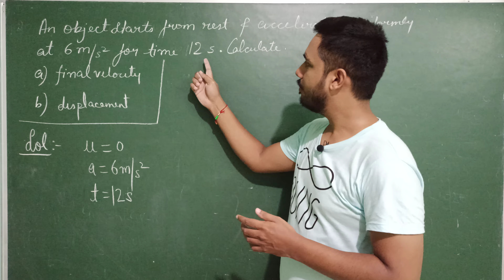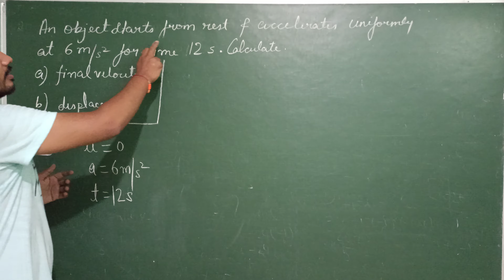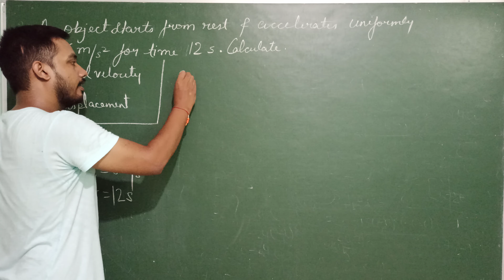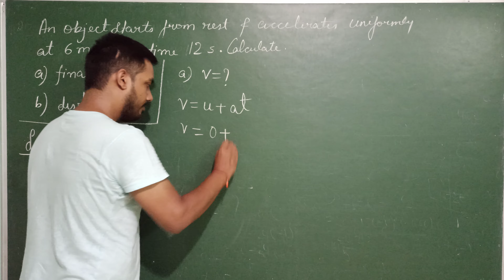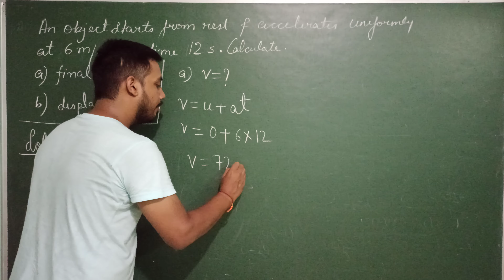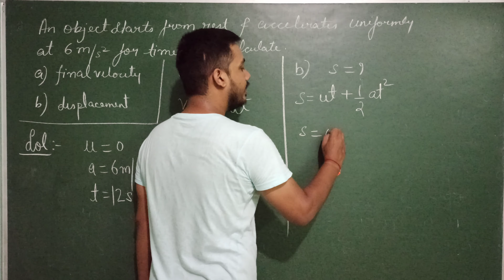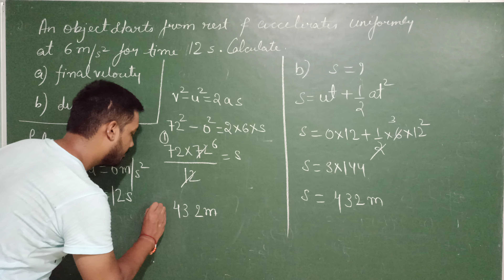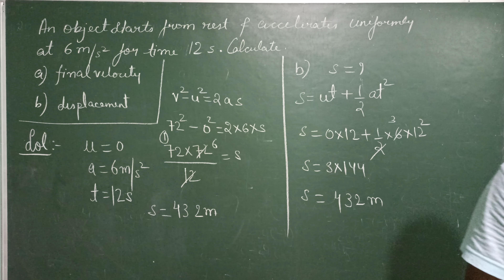Equation of motion numericals class 9th chapter 12 motion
an object starts from rest and accelerates with acceleration of 6 metre per second square for time 12 second calculate velocity and displacement at the end of 12 second